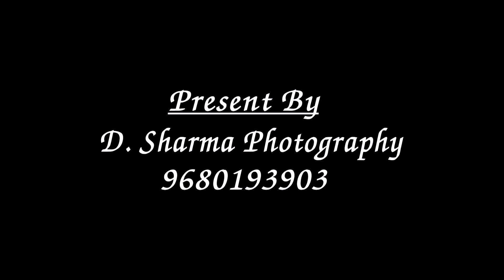ROYAL WEEDING BHOBHIYA FAMILY HIGHLIGHT 2021 | DHEERAJ & NEETU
D'SHARMA PHOTOGRAPHY
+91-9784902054